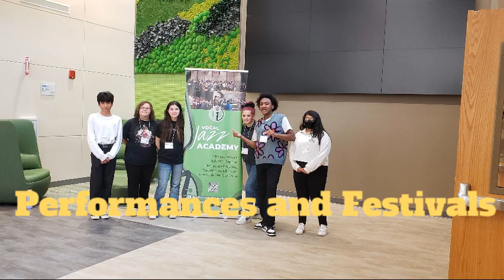ZB Choir Promotional Video 2024